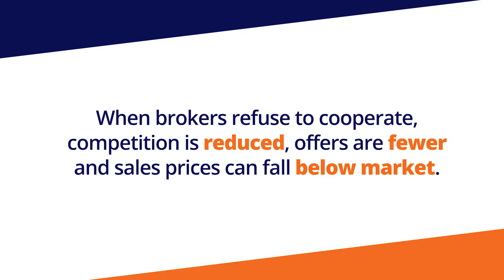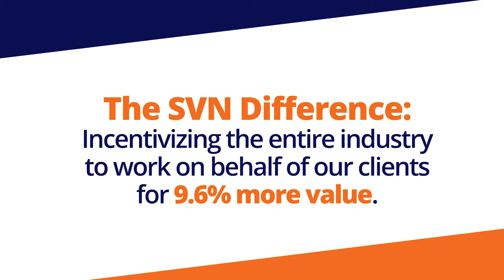SVN | When Other Brokers Don't Coop